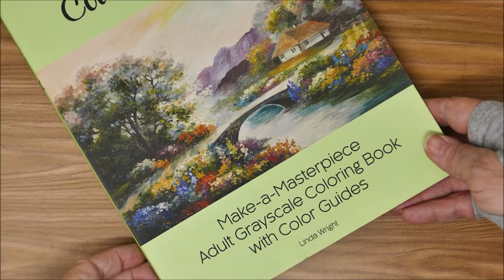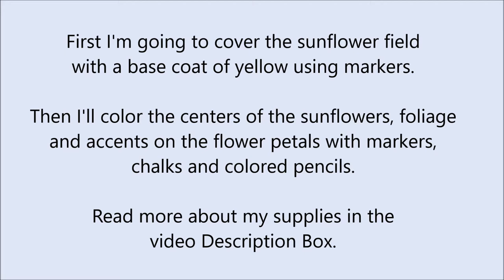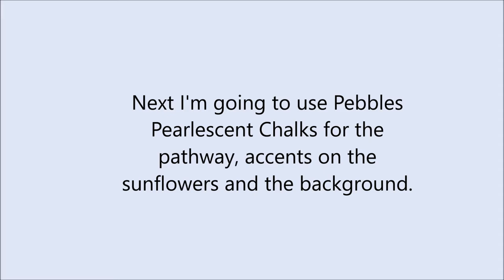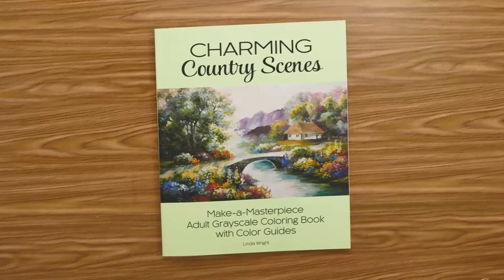Grayscale Coloring Tutorial Demo ~ Charming Country Scenes: Adult Grayscale Coloring Book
Charming Country Scenes is from the Make-a-Masterpiece Adult Grayscale Coloring Book collection by Linda Wright.

SUPPLIES:
Spectrum Noir markers CT1, CT4, DG2, TN3, FS3
Pebbles Pearlescent Chalks
Scotch Low Tack Artist Tape or Post-It Cover-Up Tape

This book includes a Color Guide. The Color Guide was used for a reference every step of the way for color placement.

MORE MAKE-A-MASTERPIECE GRAYSCALE COLORING BOOKS:

CHARMING HOUSES & GARDENS

CHARMING LANDSCAPES

CHARMING COUNTRY SCENES

CHARMING VILLAS BY THE SEA

CHARMING BLOSSOMS

CHARMING BOUQUETS